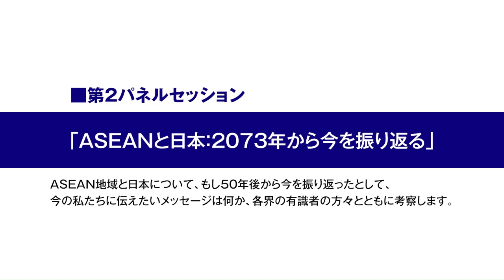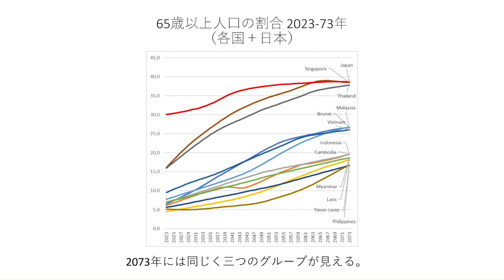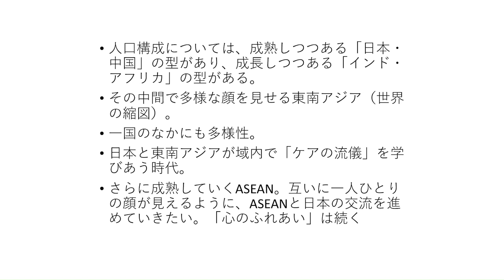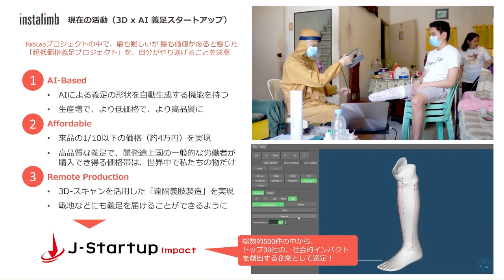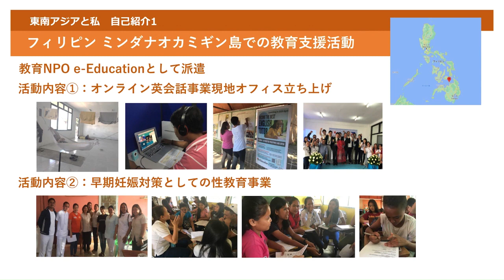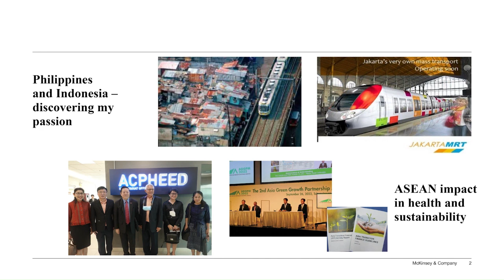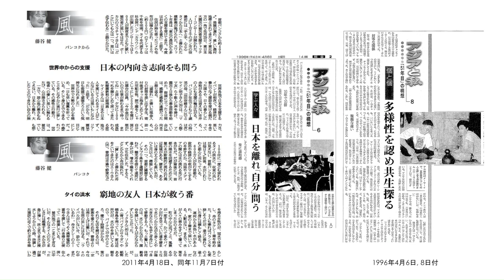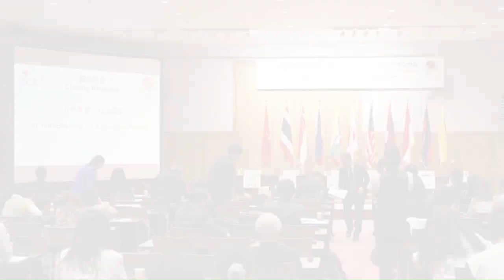【東南アジア】日本ASEAN友好協力50周年記念 JICAシンポジウム（第2パネルセッション＋閉会セッション）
2023年11月9日に、JICA東南アジア・大洋州部は、「日本ASEAN友好協力50周年記念JICAシンポジウム～次の50年の新たなパートナーシップ構築に向けて～」を開催しました。

2023年は日本と東南アジア諸国連合（ASEAN）の友好協力50周年です。この記念すべき年に、改めて東南アジア地域と日本の間の幅広い関係を振り返るとともに、次の50年の日本と地域の未来と関係性を見据え、その中でJICAや開発協力が果たすべき役割について、参加者の方々とともに考えました。

この動画には、本シンポジウムの第2パネルセッション「ASEANと日本：2073年から今を振り返る」及び閉会セッションの模様が収められています。